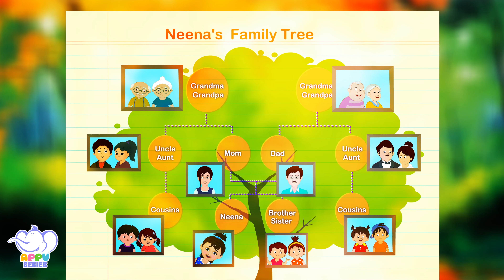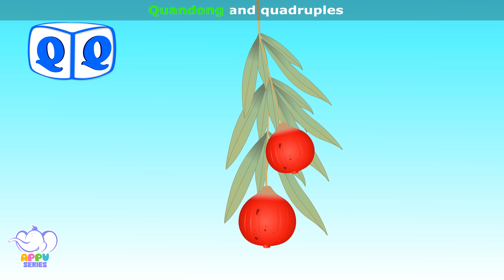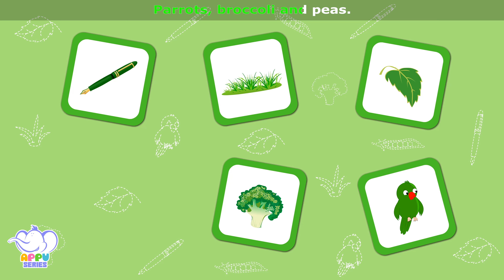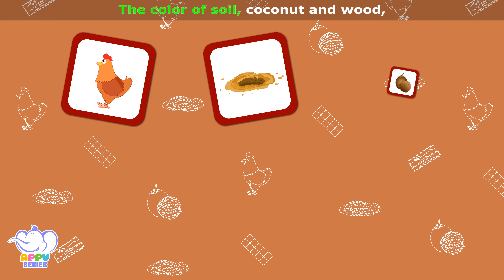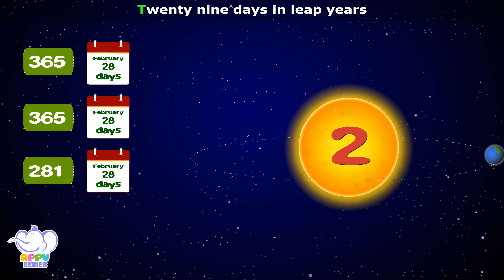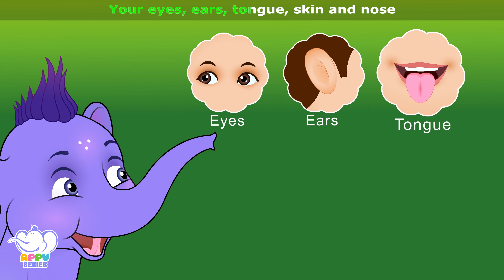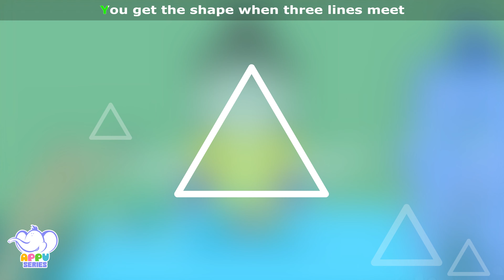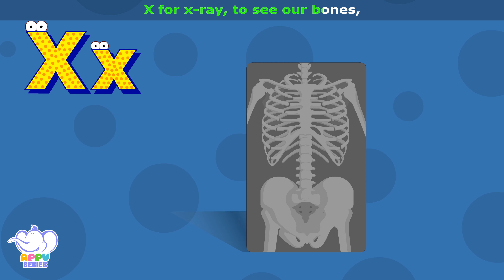Preschool Learning Songs | Learning song for Children | 4K | Appu Series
Get your child ready for preschool through this fun learning songs.

Clothes Song -00:10
Colors Song – 02:22
Family Song – 06:36
Feelings Song – 08:11
Fingers Song – 10:10
I Spy ABC's Song – 12:51
Learn about Colors Song – 26:17
Months Of The Year Song – 32:56
Opposites Song – 35:38
Rainbow Song – 38:57
Senses Song – 41:02
Shapes Song – 43:27
The Alphabet Song – 46:55
Time Song – 54:05